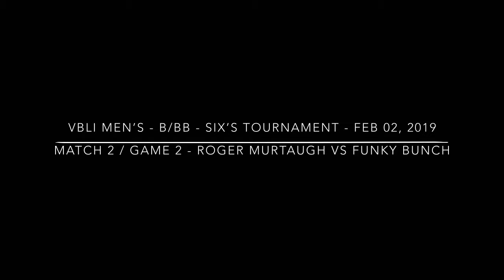Feb 02, 2019 - Men's Six's Volleyball - Funky Bunch vs Roger Murtaugh - Match 2 / Game 2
Men's Six's Volleyball - B/BB
Funky Bunch vs Roger Murtaugh